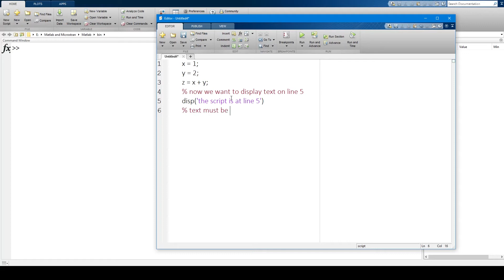Display text in command window when running program in Matlab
How to display text in the command window when running a script in Matlab.

Using the DISP function, you can display text in the command window as your program is running, for example typing disp('hello world') will display 'hello world' in the command window